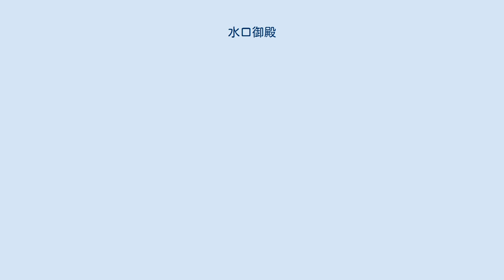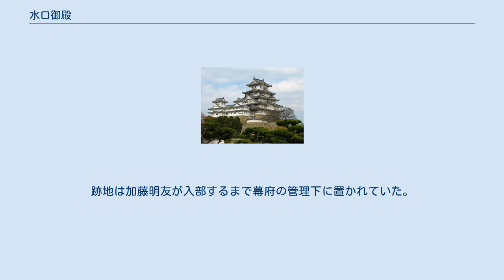水口御殿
御殿・御茶屋
水口御殿（みなくちごてん）は、近江国甲賀郡水口（現在の滋賀県甲賀市水口町）に築かれた徳川将軍家の御殿である。
 水口御殿は徳川秀忠の五女和子（東福門院）が後水尾天皇に入内した元和6年（1620年）に宿泊施設として築かれたとされる。
ただ、慶長8年（1603年）に大溝城を壊し水口に移したという史料や慶長9年（1604年）に御茶屋を築いたという史料もあることから、慶長9年頃に建造し、元和6年に改修した可能性もある。
秀忠が元和5年（1619年）、同9年（1623年）及び寛永3年（1626年）に、家光が元和9年と寛永3年に上洛の際に「水口御殿」で休憩・宿泊している。
 御殿は水口宿の南方（現在の甲賀市あいみらい保育園の敷地）にあり、その遺構は確認できないが、戦前までは西側に土塁と堀があったという。
江戸時代の絵図には多く「古御殿」としてその敷地が描かれる。
寛永10年（1633年）頃に作成された「江州水口絵図」には周囲に水堀を巡らせた単郭方形で、東側に外枡形を構え、「御茶御屋敷ノ内五拾間二五拾三間」、「堀之広さ上五間」とその規模が描かれている。
 御殿は寛永11年（1634年）に水口城が築かれた後、撤去された。
跡地は加藤明友が入部するまで幕府の管理下に置かれていた。
 甲賀市史編さん委員会編『甲賀市史 第8巻 甲賀市事典』（2016年12月12日発行）